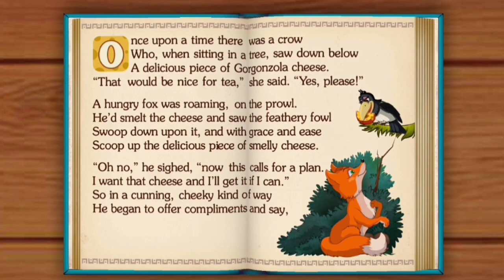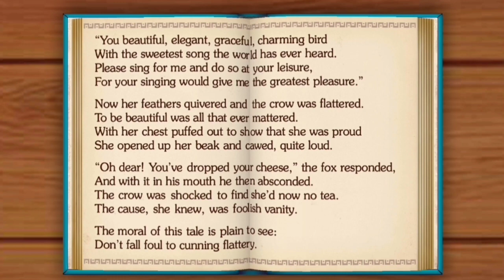Fox and Crow story in English l Moral Bedtime stories for kids in English l English Stories for kids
The fox and the crow story l Story in English l Moral story l short story for kids
Join me in this classic fable, 'The Fox and the Crow,' a delightful tale of a hungry crow, a cunning fox, and a valuable lesson about trust. In this animated story the crow learns the importance of not falling for empty compliments. Watch to discover the moral of the story: 'Don't believe people who say nice things just to get something from you.'